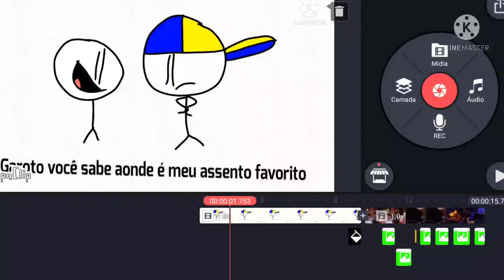The Favorite Seat Of Toki,Cinema.😃😱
Se divertem